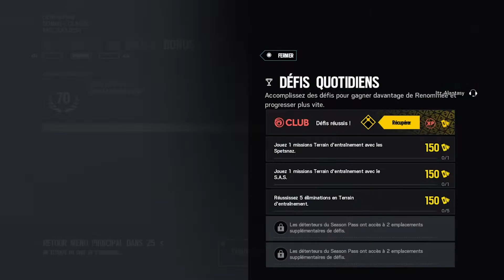LA PLUS GROSSE DOUILLE DE L'HISTOIRE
Ceci est l'un de mes épisodes de ma série Best Of. Il s'agit d'une compilation de soirées jeux vidéos entre moi et la bande. Tout ce que vous verrez dans ces vidéos seront des enchaînements de vannes (ne pas se sentir viser) et de piques envers les uns et les autres ainsi que des anecdotes ou des sujets de discussions folles.
Tout ce que vous entendrez c'est du second degré en vrai on s'aime! Bonne vidéo à tous!

Détourage: Nino Shlaffmann ( Instagram: @funnyredrum )